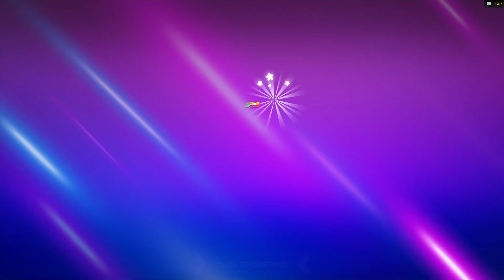🎰 Demo Slot Spotlight: 24 Stars Dream by Fantasma Games 🌟🎰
Remember, we prioritize responsible gambling and encourage everyone to gamble responsibly.

🎰 Join us for exciting casino gameplay, slot reviews, and big win highlights! We love the thrill of gambling but believe that responsible gaming is of utmost importance. Here are our rules and guidelines to ensure a safe and enjoyable gambling experience for all:

No Transaction Links: We do not use any transaction links in our videos or descriptions. Our content is solely for informational and entertainment purposes.

18+ Only: Gambling is for adults aged 18 years and above. We strictly enforce age restrictions and promote responsible gambling.

Gambling is Entertainment: Please do not view gambling as a source of income or a way to get rich. It's meant for entertainment, and losses are possible.

Play with Disposable Funds: Only gamble with money that you can afford to spend on gaming. Never use money intended for essential expenses.

Take Breaks: It's essential to take regular breaks while gambling. If you feel you are playing more than you desire, consider taking a break or seeking assistance from Gambleaware.